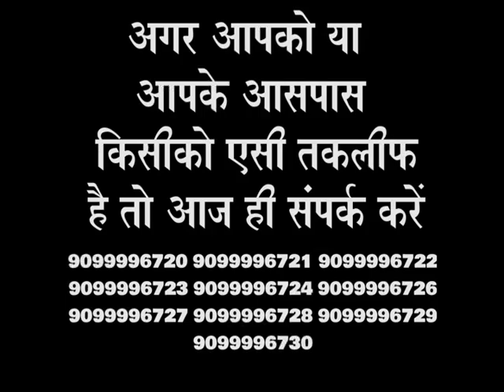अगर आपको कम सुनाई देता है तो ये वीडियो जरूर देखेंPraveen SuranaDeaf Cure Center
" बिना मशीन बिना ऑपरेशन बहरेपन का इलाज हो रहा हे"
ट्रीटमेंट के बाद पेशंट का वीडियो देखे
40 सालों से बहेरेपन का इलाज करने वाले हमारे सेंटर से अब तक हजारो लोगो को राहत हुई है।
ट्रीटमेंट की जानकारी के लिए कृपया कोल करे
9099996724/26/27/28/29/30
E.1,charul flats
Nr.Sahajanand College
Bank of Maharashtra lane
Opp.Panjrapole BRTS
Ambawadi
Ahmedabad-15
हमारी रजिस्टर की हुई दवाई किसी ओर जगह पे उपलब्ध नहीं ,हमारी कोई दूसरी शाखा नहीं, नकल से सावधान
हमारे सेंटर से ठीक हुए लोगो के वीडियो यू ट्यूब पर जरूर देखे
Deafness & Ear Treatment | Improve your Hearing Loss kindly subscribe channel Youtube This is Ear treatment - Patient Blessing & Opinion People improve hearing & give a blessing This blessing video reach to deaf people & they take a treatment of Ear all type of disease We are treating various disease of Ear, Ear wax, hole, paru, vas, tinnitus, tamra, Deaf & dumb, baherash, Deafness, cochlear implant You Like video No claim No propaganda Treatment as per patient individual diagnosis and under doctor supervision This blessing video uploaded because Those who are in Problem could take part in the inspiration and treatment, Hope for the instant result नसे सुखजाने से आया हुआ बहरापन, जन्मसे बहरापन , उम्रके कारण बहरापन , दवाई की साइड इफेक्ट के कारण बहरापन , एक्सीडेन्टसे बिगड़े हुए कानभी ठीक हो जाते है, कान के पर्दे में होल, तमरे, टिनीटस, चक्कर, वर्टिगो, जैसे कान के सभी प्रकार के रोगो की ट्रीटमेन्ट बिना मशीन बिना ऑपरेशन होती है ये हमारी रीसर्च मेडिसिन है इसके साथमे homeopathy सपोर्ट मेडिसिन है हम कोई क्लेम या प्रोपगंडा नहीं करते ट्रीटमेंट पेशन्ट के डॉयग्नोसिस और डॉक्टर्स सुपरविजनमें होता है ये लाइव ब्लेसिंग विडिओ है Deafness treatment Email Id:- Facebook